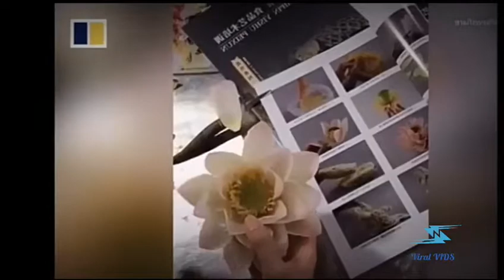From FOOD to ART